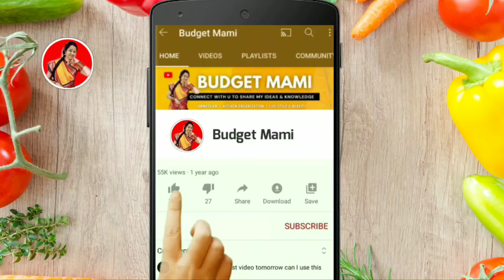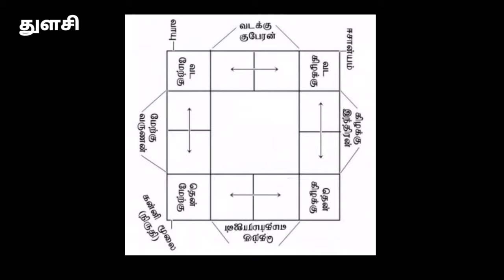Lucky Indoor Plants Tamil | அதிர்ஷ்டம் தரும் செடிகள் | money plant tips tamil, Vastu plants in tamil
Lucky Indoor Plants Tamil | அதிர்ஷ்டம் தரும் செடிகள் | money plant | Vastu plants in tamil